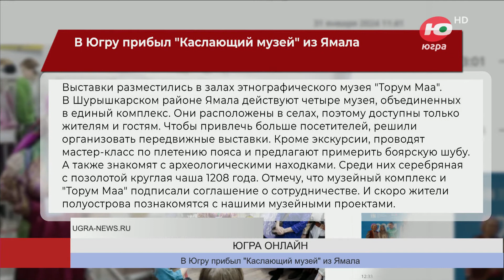Музей из Ямала предлагает померить боярскую шубу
В Югру прибыл «Каслающий музей» из Ямала. Выставки разместились в залах этнографического музея «Торум Маа».